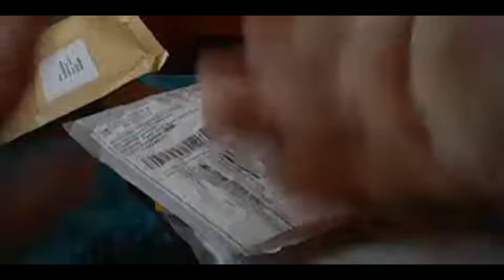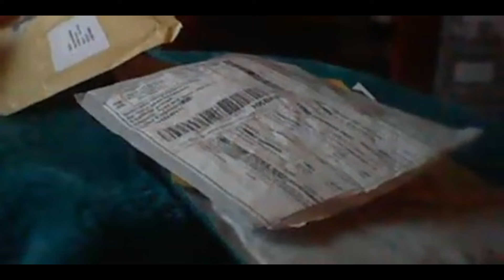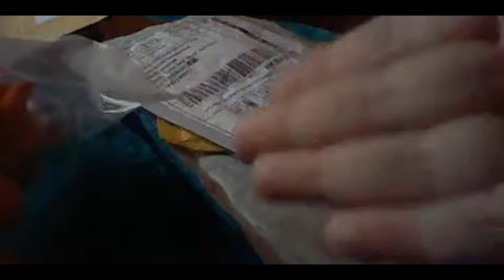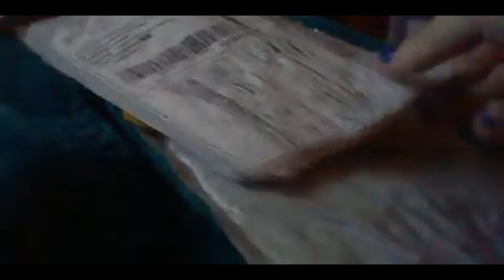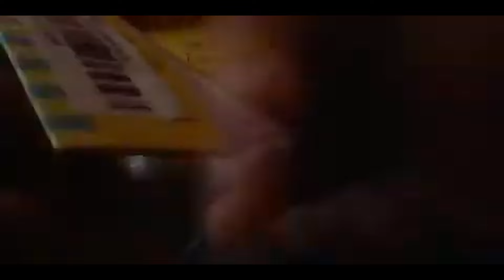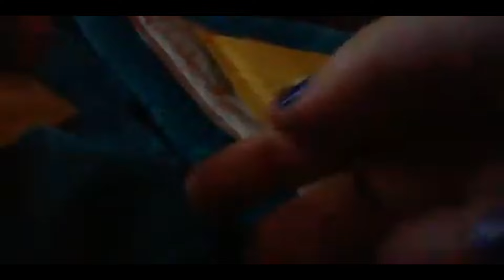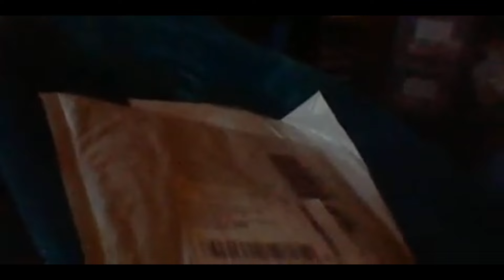opening packages from the mail all to do with my episodes number 4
Hi guys here's another video of me opening what i got in the mail today
so enjoy :)